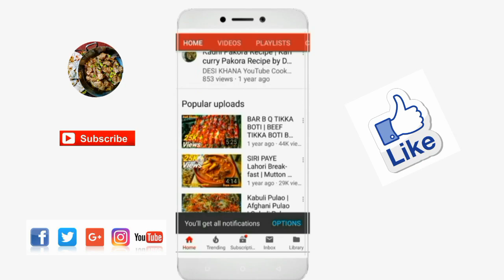Mixed Vegetable Recipe | مکس ویجیٹیبل | Gajar Aloo Matar Methi Ki Sabzi Recipe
Traditional South Asian Desi Food Recipes

HADIA VLOGS
Please Follow Me On:
YouTube, Facebook, Instagram, Google + & Twitter